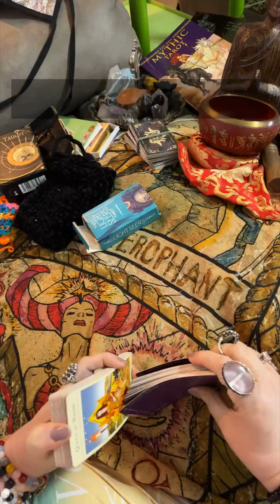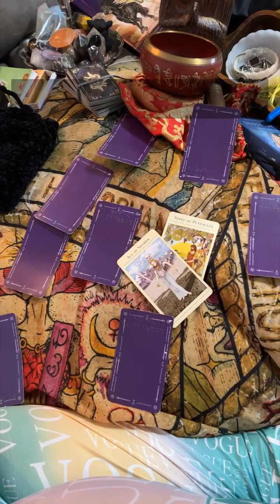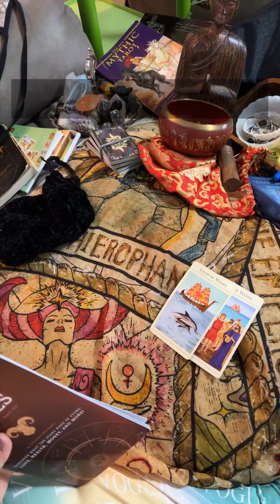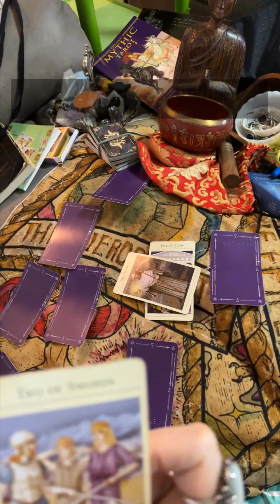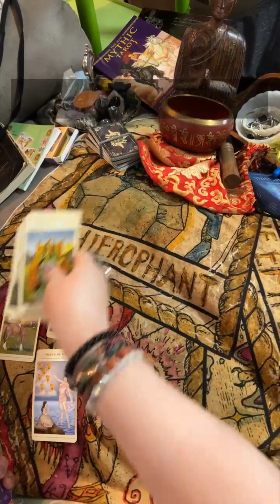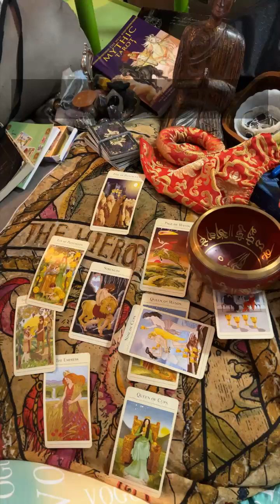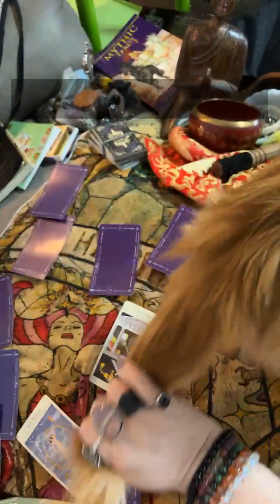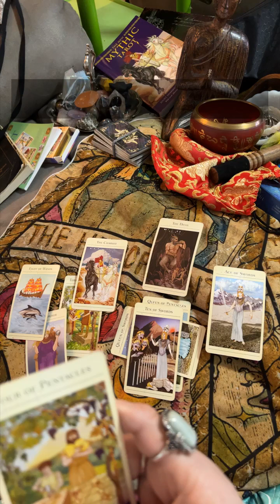Daily Zodiac Astrological Horoscope Mystic Tarot Readings